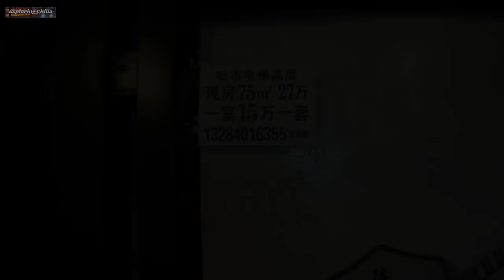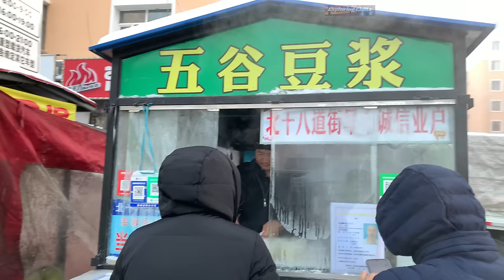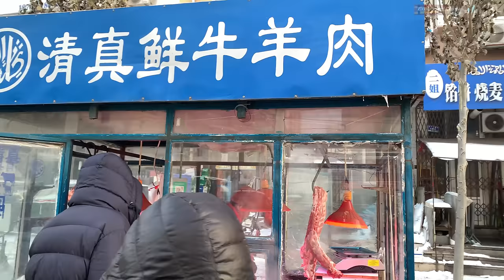哈尔滨早市 晨雾中体感零下26度的极寒街市 惊人的东北物价 2.99元一斤的和田大枣 2.99元一斤的刀鱼段 2.99元一斤的粘豆包 5.99元一斤的鳕鱼 漫天飞舞的冰晶沁寒入骨 体验普通东北人的生活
哈尔滨北十八道街早市位于黑龙江省哈尔滨市道外区北十八道街上，南抵关道坊，北至松花江。这里即便在泼水成冰的极寒天气里依然正常营业，在冰冷的大街上摆满了普通东北人日常所需的瓜果蔬菜，鸡鸭鱼肉，馒头糖包，活鱼冻虾等。拍摄的时间是11月28日，那天的最低气温是零下21度，由于晨雾和大风，体感温度低至零下26度，空气中可以看到雾气被极低的气温冻成漫天飞舞的细碎冰晶，沁寒入骨。

00:00 精彩片段
00:29 道台府
02:23 活鱼都冻死了
04:52 肉摊
06:07 粘豆包
07:59 价格低到惊人的东北物价
10:26 黄金钩 油豆角
11:00 豆腐
12:18 蛋堡
13:36 冻水果
14:47 老豆坊豆腐
15:38 鸡蛋 鹅蛋
17:52 油炸糕
19:24 高粱酒
20:20 豆浆
20:50 排队买馒头
22:19 大鹅130一只
24:03 鲫瓜子好吃
25:14 蔬菜棚子
25:50 冬天就得吃羊肉
26:53 收摊
27:54 松花江上放风筝